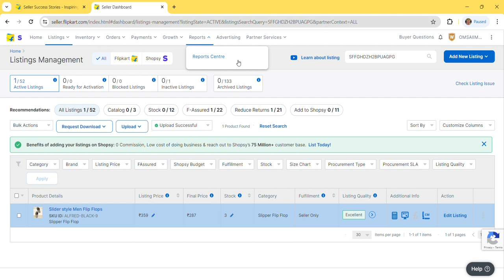Flipkart Par Order Nhi Aata Keshe Ayega ?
Sanjay Jaiswal

 Cloysbur.

You want to start an online business but have no idea how to get started. You've arrived at the right place at the right time.
Contact (call/Wtsp) for any query;

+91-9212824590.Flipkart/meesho